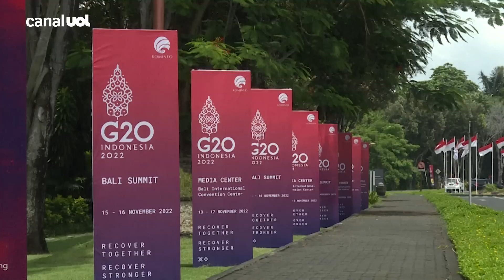Joe Biden e Xi Jinping se encontram antes de reunião do G20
Os presidentes da China, Xi Jinping, e dos Estados Unidos, Joe Biden, se encontraram nesta segunda-feira na Indonésia antes da cúpula do G20. Os dois países vivem um momento de tensões crescentes.